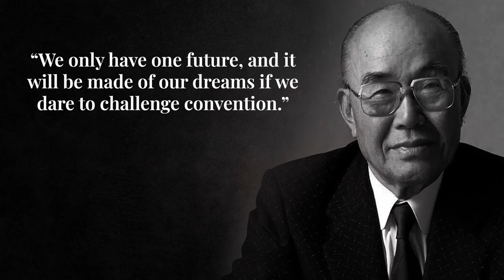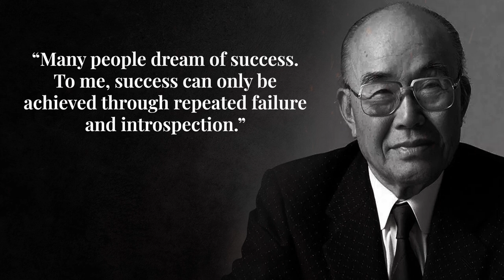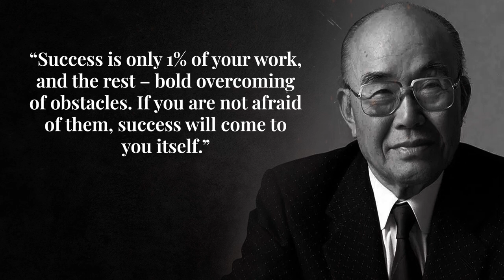Soichiro Honda | Soichiro Honda motivational quotes | Soichiro honda motivational video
Soichiro Honda  (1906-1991), the founder of the Honda Motor Company, was an individualist who gave the world the best technological advances under the most pressing constraints.

Track Name- Powerful Emotional Trailer